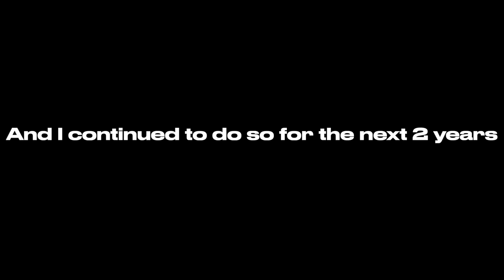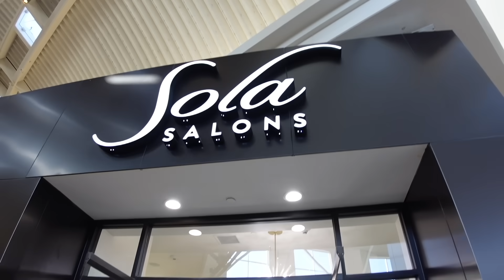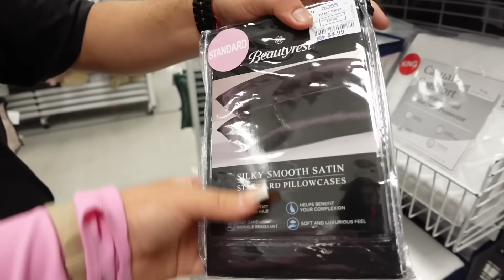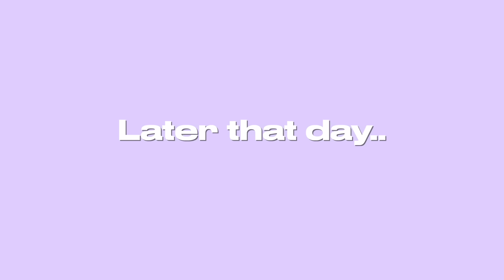Dying my hair from BLONDE to COWBOY COPPER | hair transformation for the FALL & (MY MENTAL HEALTH 😅)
WHAT DO YOU THINK OF THE NEW LOOK?!